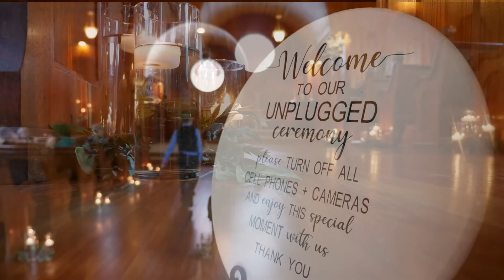Kaitlin & Jimmy's - Wedding Ceremony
Friends and family gather in Port Orange, FL at the beautiful Estate on the Halifax to witness the marriage of Jimmy & Kaitlin Burlison. Video by Rob Lamp of